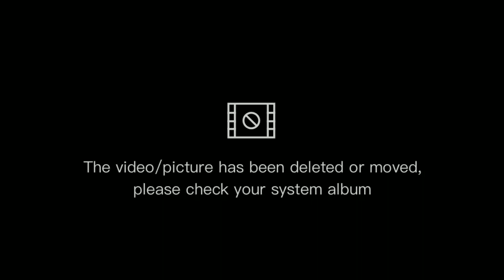WT* सचेतले के गर्यो यस्तो sorry for late upload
it's my school 70th barsikmahotsab.it's give some opportunity for play match